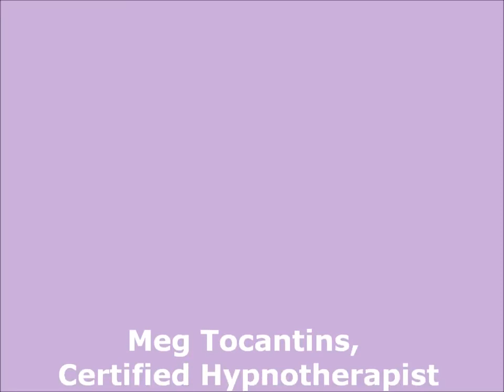How to Fall asleep... NOW!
Trouble sleeping? Meg Tocantins, a Clinical Hypnotist at the Center for Advanced Hypnosis, will put you to sleep RIGHT NOW with this video. This is amazing. Watch and you'll never have insomnia again.
If you are still awake at the end, listen to it again. The effects are cumulative.